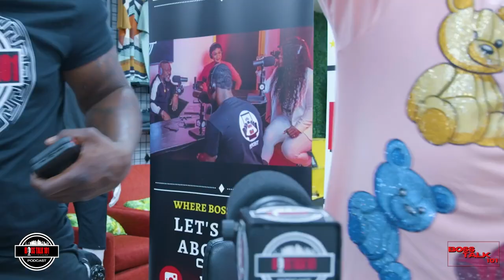Pokey Bear on 1st Time Meeting Sir Charles Jones | Movies “My Denzel”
Pokey Bear on Sir Charles Jones and Denzel Movies and More

Executive Producer: Chasity Swilley
Producer: Stephanie Smith
Video Manager: Dennis Cooper
Content Manager: Shamariah Smith
Public Relations: Tre' Smith